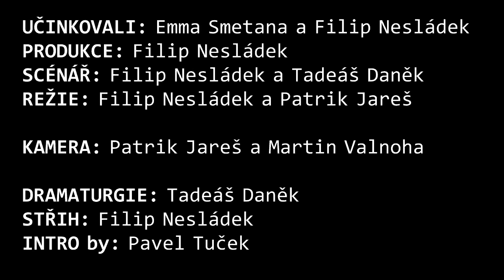Emma Smetana - 14.díl GENERACE Y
Moderátorka Televizních novin, herečka a muzikantka - Emma Smetana v dalších díle talkshow Generace Y !